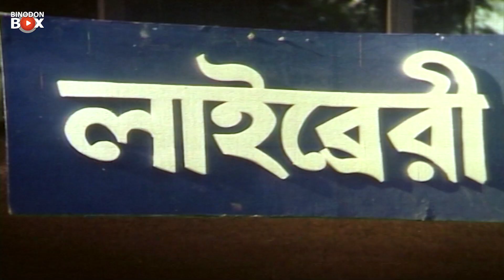আমি ওদের ছাড়বো না | Purnima | Bondhu Jokhon Shotru | Movie Secne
Bondhu Jokhon Shotru
Movie : Bondhu Jokhon Shotru
Cast : Shakib Khan,Purnima,Misha Showdagor,Nasrin
Afzal Sharif,Jambu,Anower Hossen,Sadek Bacchu,Rajib
Cinematographer : Kazi Imdad
Edit : Badol Johir
Story & Dialogue : Shekhor Ahmed
ScreenPlay & Direction By : Azizur Rahman Buli
Label : Binodon Box